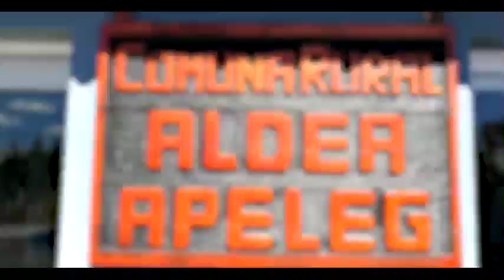MARIANO ARCIONI- RICARDO SASTRE 2019